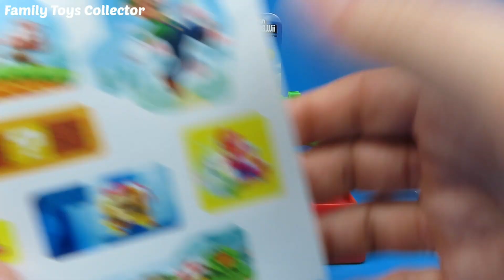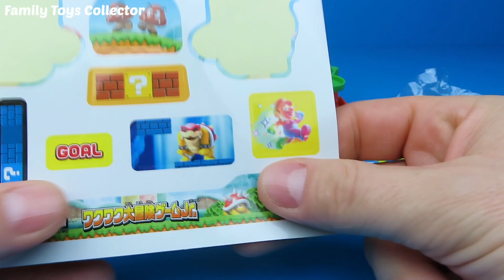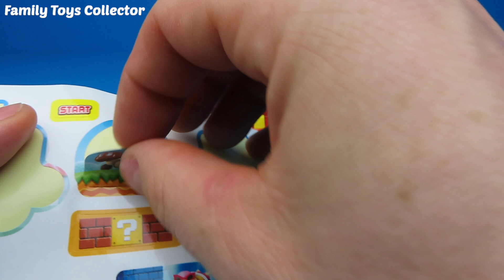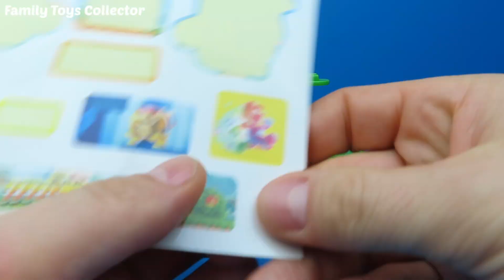Super MARIO BROS mini knikkerbaan uitpakken | Family Toys Collector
Van Super Mario bros hebben wij een mini knikkerbaan die wij gaan uitpakken en spelen. Kinderen zijn dol op knikkerbanen en gek op Mario Bros. Veel plezier met kijken naar de video van de Speelgoed meneer Family Toys Collector.

Let op: al het speelgoed in mijn video’s koop ik zelf